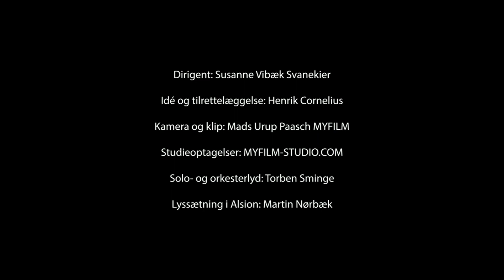Fløjte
Sønderjyllands Symfoniorkester har lavet en videoserie, hvor vi præsenterer instrumenterne i et symfoniorkester! Lyt, se med, og bliv klogere på musikken!

Jorunn Solløs - Fløjte

Henrik Cornelius: Symfanfare
Sønderjyllands Symfoniorkester
Dirigent: Susanne Vibæk Svanekier
Idé og tilrettelæggelse: Henrik Cornelius Kamera og klip: Mads Urup Paasch MYFILM Lyd: Torben Sminge
Lyssætning Alsion: Martin Nørbæk Koncertsalen Alsion, februar 2023
MYFILM Studio, juni 2023